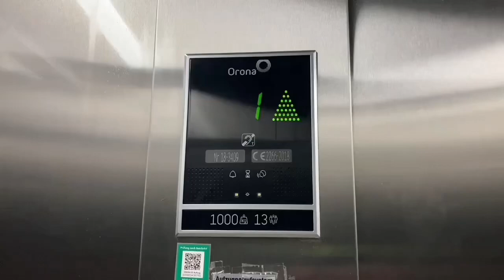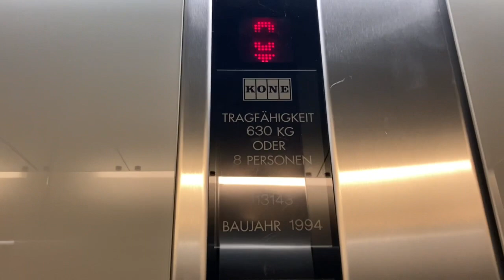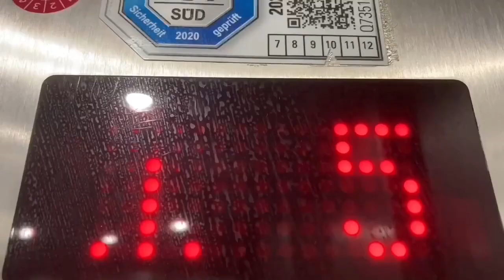1994 KONE Aufzug in Bürogebäude in München Denninger straße